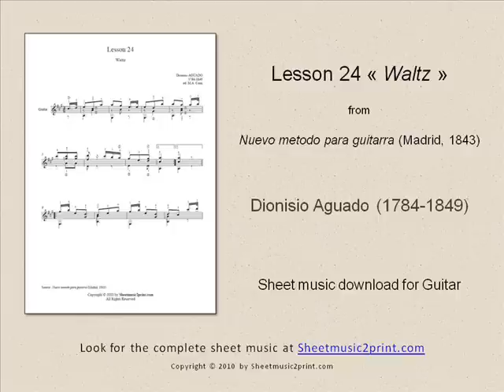Aguado : Lesson 24 - Waltz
Dionisio Aguado (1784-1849) : Lesson 24 - Waltz in A Major - From the "Nuevo metodo para guitarra" (Madrid, 1843) - Guitar sheet music download by Sheetmusic2print.com